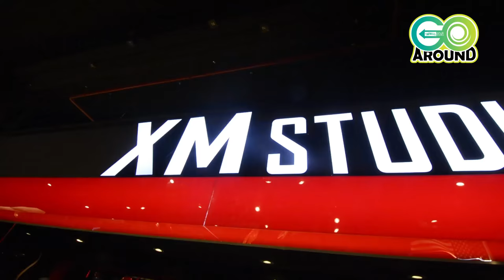GO Around #11 :Toysstation [เดอะมอลล์ บางเเค]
INSTRAGRAM : aplusstudio
LINE : aplusx

CAMERA : NIKON D7100
LENS : AF-S 10-24mm f/3.5-4.5G ED Zoom-Nikkor –
FLASH : YONGNUO 467 II